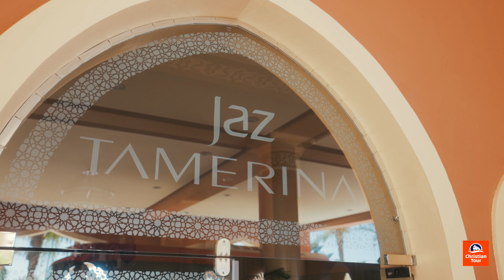Hotel Jaz Tamerina, Marsa Matruh, Egipt - Christian Tour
O vacanta spectaculoasa in Marsa Matruh, Egipt, la Hotel Jaz Tamerina.